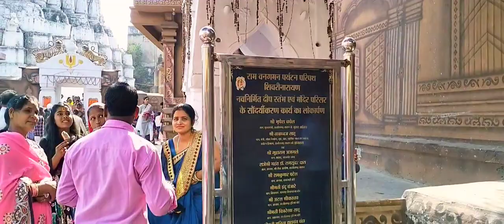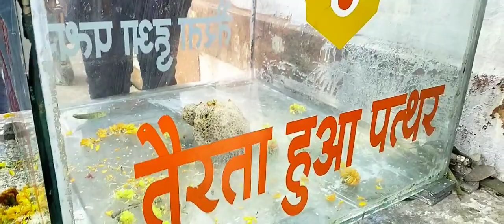Shivrinarayan Darshan 🥳 x Ram Mandir Shivrinarayan x Janjgir Chmpa x Mahanadi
PR Entrepreneurs_  ✴️
Hey Guys...!

I Hope Ki Apko Video Kafi Pasand Ayegi..
to Video Ko Complete Dekhiyega Aur Share Kijiyega 💯🤗

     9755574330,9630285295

PR Entrepreneurs
Bilaspur, Chhattisgarh (India)